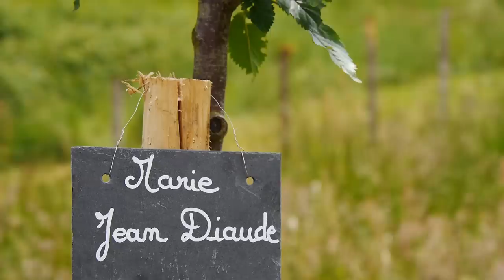Jean-Philippe Cieslak a créé une ferme agroécologique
Jean-philippe, déçu par la société de consommation a souhaité proposer sa propre alternative. Pour ça, il a créé l'îlot des Combes, une micro-ferme urbaine de  2 hectares.
L'idée : utiliser la ferme comme un support de sensibilisation et d'éducation à une agriculture respectueuse et une alimentation plus équilibrée.
Aujourd'hui l'îlot des Combes comprend un jardin potager cultivé en permaculture, un verger conservatoire et des animaux. Un gîte, une cuisine professionnelle et une salle de séminaires sont en cour d'aménagement.
A terme Jean-Philippe compte accueillir enfants, familles, scolaires, associations pour promouvoir des alternatives et faciliter le changement vers un nouveau monde.